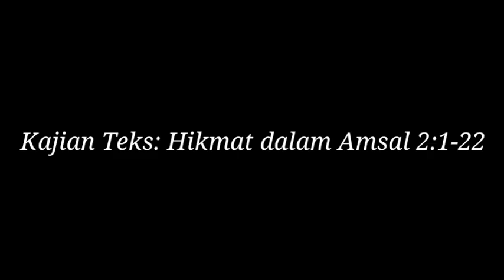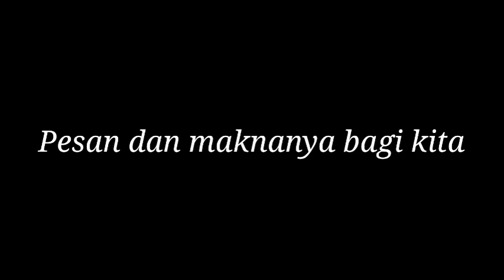HIKMAT MENUNTUN ORANG KE JALAN YANG BENAR - KHOTBAH AMSAL 2:1-22/MTPJ GMIM 15-21 MEI 2022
HIKMAT MENUNTUN ORANG KE JALAN YANG BENAR - KHOTBAH AMSAL 2:1-22. Ini merupakan khotbah minggu yang didasarkan pada pembacaan dalam MTPJ GMIM 15-21 MEI 2022. Dari khotbah ini kita mengerti apa itu hikmat, manfaatnya dan pesan firman bagi kita.